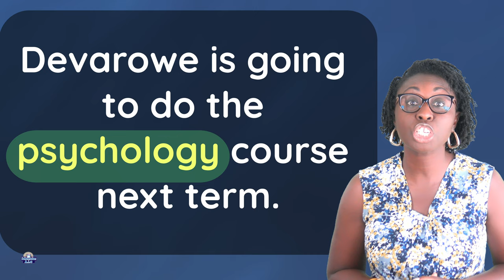ps Word Family (The p is silent ps = /s/)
When you see ps in a word the p is silent
pn says /s/
psychiatrist
psychologist
psychic
psychology
psychiatry
psychotherapy